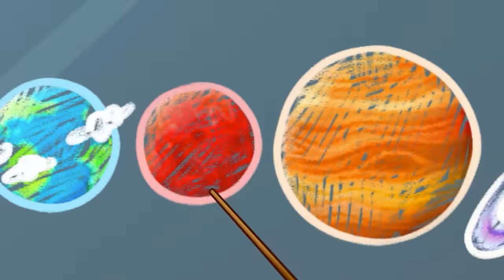Go Away Bugs ✋ Don't Be Scared Mosquito 🦟 || Best Kids Cartoons by Pit & Penny Stories🥑✨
Hi kids! 👋
Oh no! Pit is afraid of bugs!
Don't be scared baby, a spider can catch mosquitoes in a web 🕷🕸
And the bee makes delicious honey 🐝🥞
Watch cartoons and learn good habits with Pit & Penny Stories💖🥑